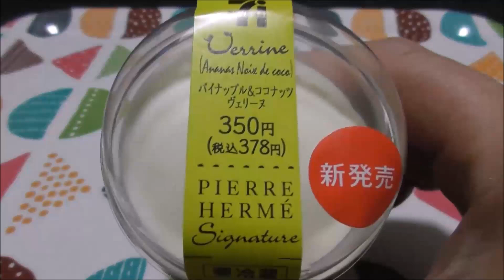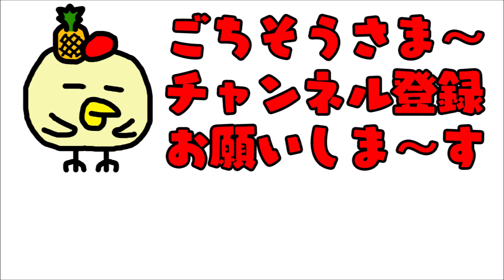【コンビニスイーツ】パイナップル＆ココナッツヴェリーヌ《セブンイレブン》【咀嚼音/ASMR】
パイナップルとココナッツのスイーツです。